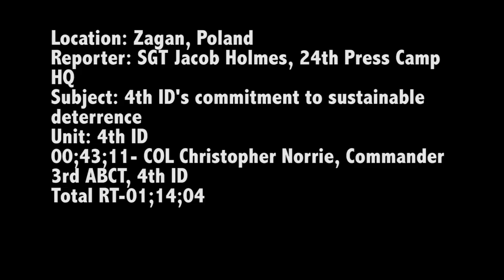4th ID's Commitment to Sustainable Deterrence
ZAGAN, POLAND -- Soldiers assigned to 3rd Armored Brigade Combat Team (Iron Brigade), 4th Infantry Division, completed their mission convoying across the border from Germany to Poland for their nine-month deployment training along side multinational partners in support of Operation Atlantic Resolve, Jan. 12. The convoy was a three-day mission that originated in Bremerhaven, Germany and included approximately 60 personnel, 21 military vehicles, such as LMTV’s with trailers, Humvees, water buffaloes and wrecker vehicles traveling approximately 700 kilometers. (Video by Sgt. Jacob Holmes, 24th Press Camp Headquarters)